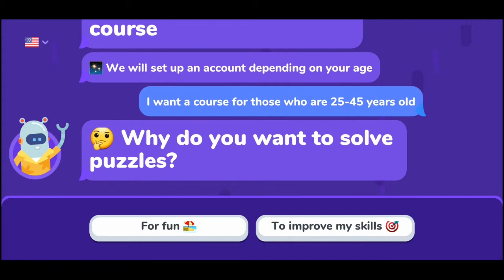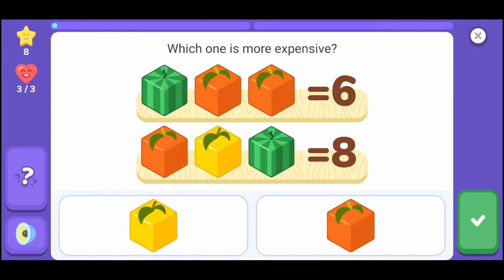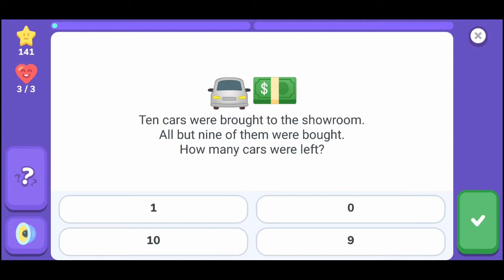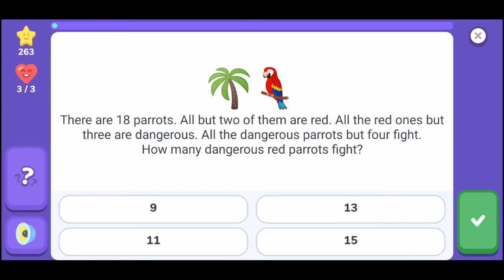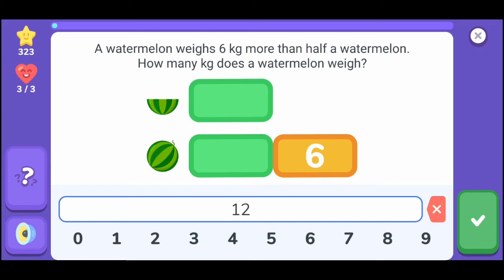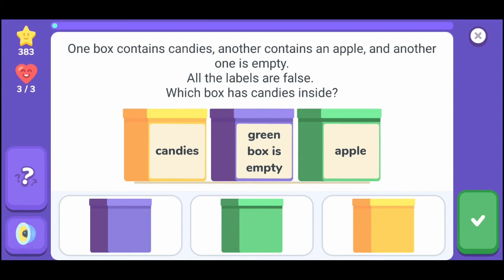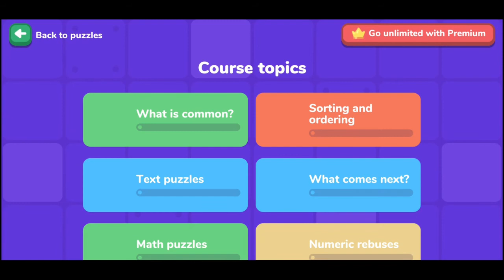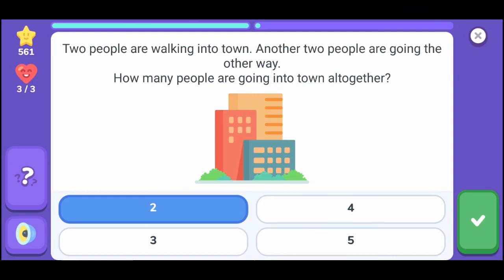รีวิว ให้ [5/5] 💚 คะแนน LogicLike ลองเกมส์ Review Sample Game Play CHAINZ888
รีวิว ให้ [5/5] 💚 คะแนน LogicLike
จากการลองเล่นเอง ตัวเกมส์มีหลากหลาย Logic / Puzzle
มีตัวช่วย มีฟังก์ชั่นการเล่นมากมาย

+ มีฟังก์ชั่นเยอะแยะมากมาย
+ มีหลากหลาย ด่าน
+ มีหลากหลายความยาก
+ มีรางวัล มีกิจกรรม มากมาย
+ มีโหมด ทัวนาเม้นท์

คะแนนที่หัก
- เป็นภาษาอังกฤษ บางด่านโจทย์กำกวมเข้าใจยาก